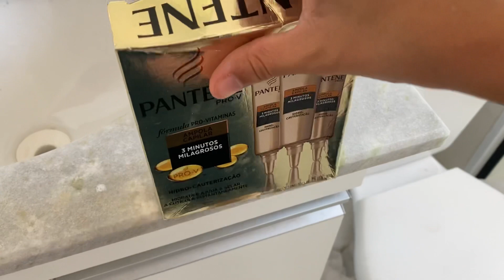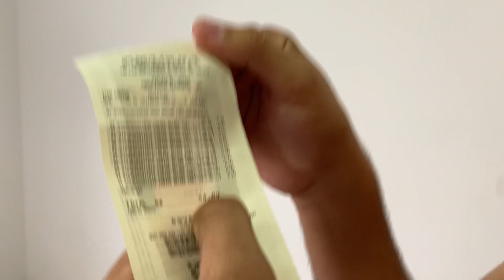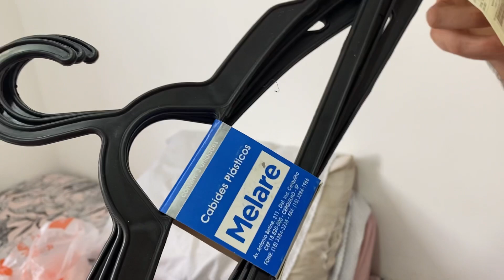HIDRATAÇÃO PODEROSA EM CASA + ORGANIZANDO O GUARDA ROUPA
Nos siga no Instagram, vamos ficar mais pertinho!